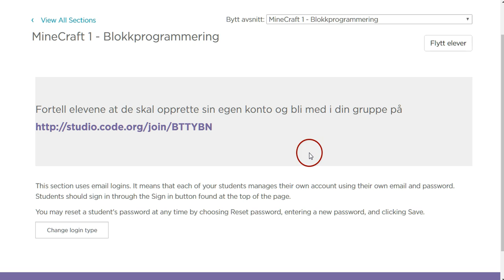08 logge på kurs 2